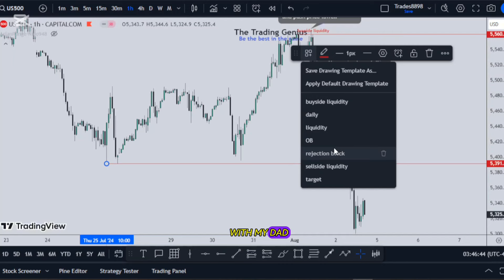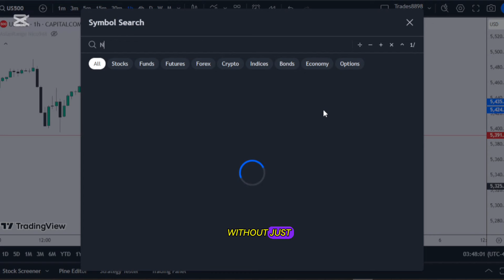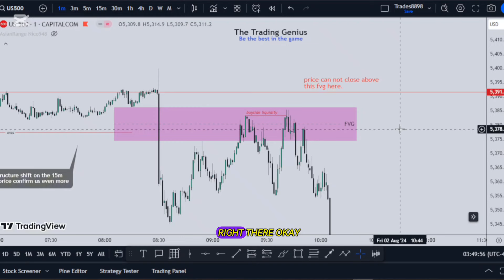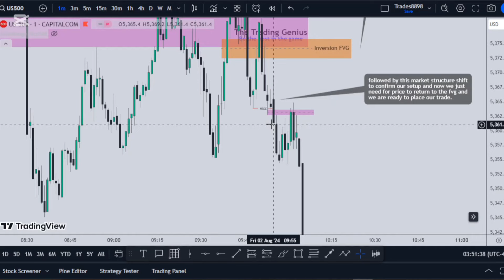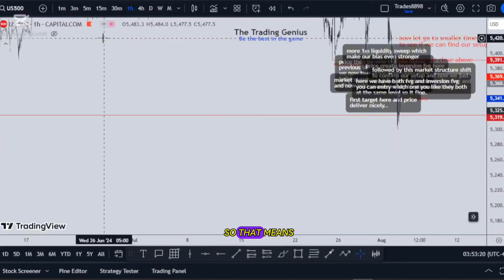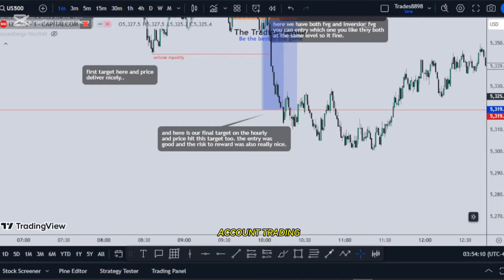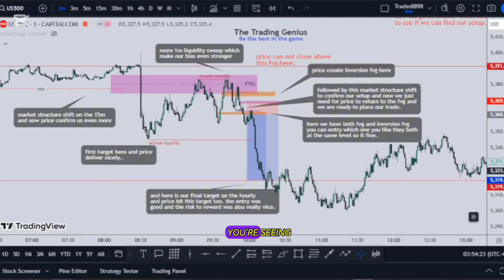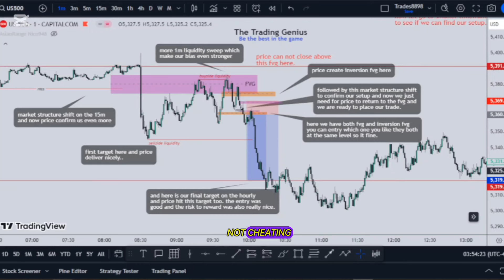THIS IS HOW YOU CAN INCREASE YOUR PROFITS - ICT MOTIVATION